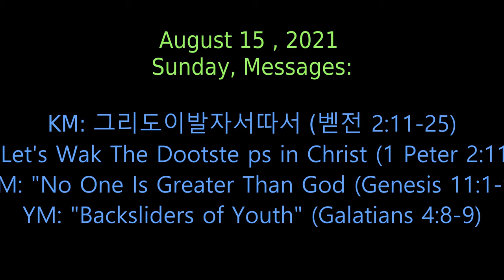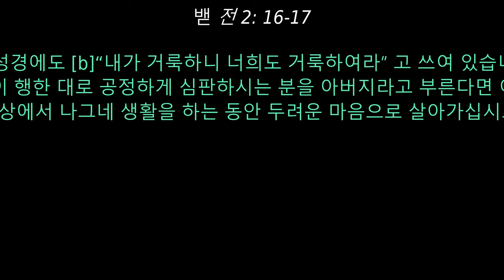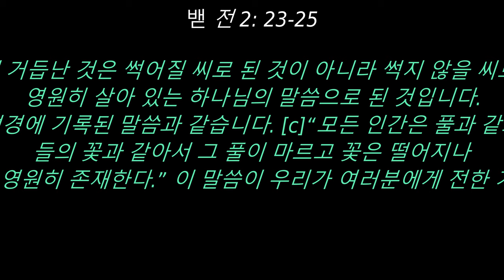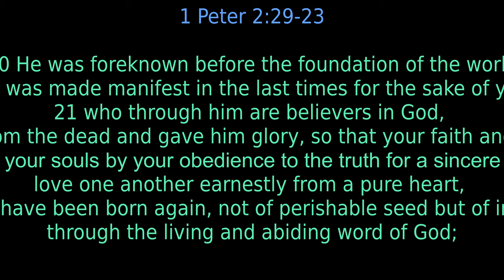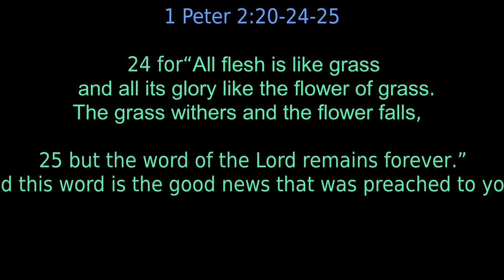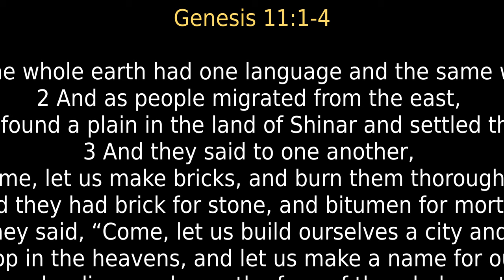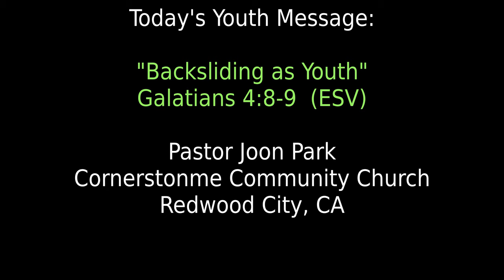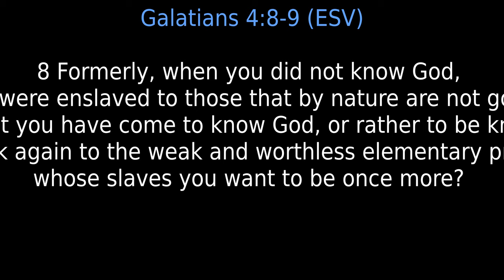8/15/2021 CCC Video Compilation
KM: 그리도이발자서따서 (벧전 2:11-25)
:EM: "Let's Wak The Dootsteps in Christ (1 Peter 2:11-25):
CM: "No One Is Greater Than God (Genesis 11:1-9)
YM: "Backsliders of Youth" (Galatians 4:8-9)